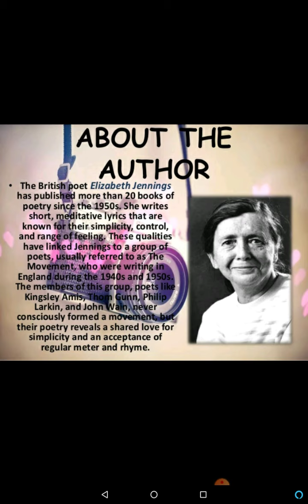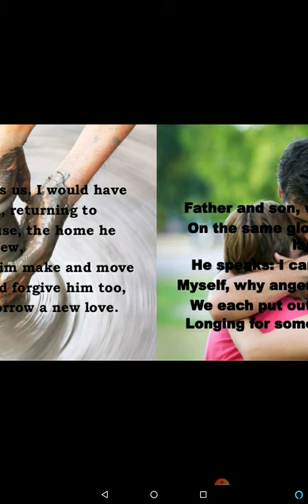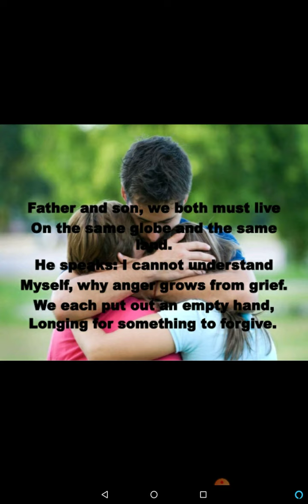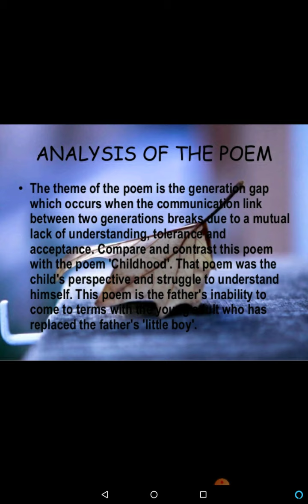Poem father to son summary class 11 English book hornbill .